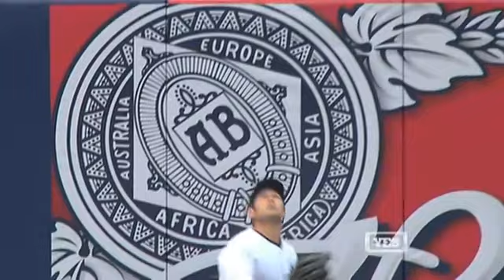2009 Yankees Season: Athletics @ Yankees (4/22/09)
Brett Anderson vs CC Sabathia